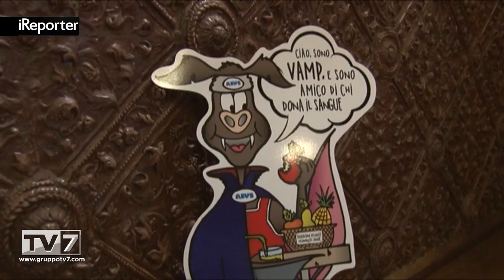DONARE SI PUO', DONARE AIUTA A DONARE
Venezia-   “La costituzione del Gruppo consiliare dei Donatori di sangue costituisce un buon segnale dato ai cittadin... [continua a leggere su